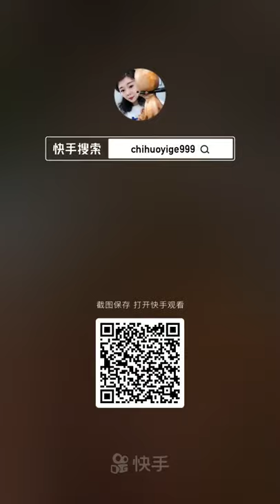Seafood Chaina (Octopus, Gaint Lobster Tail, King Crab) Eating Mukbang Show #195